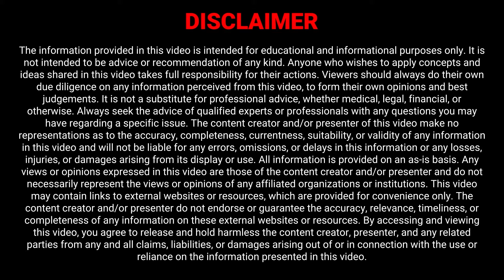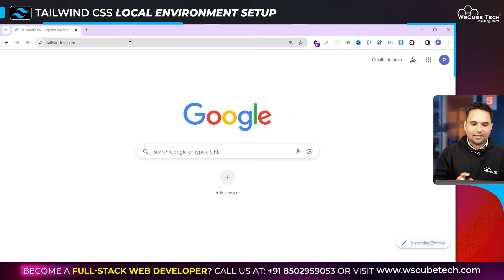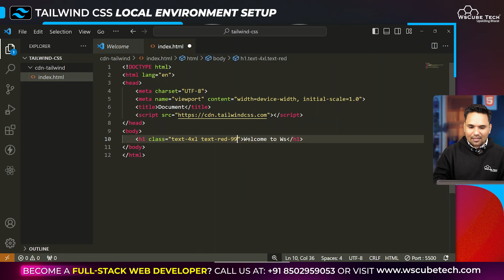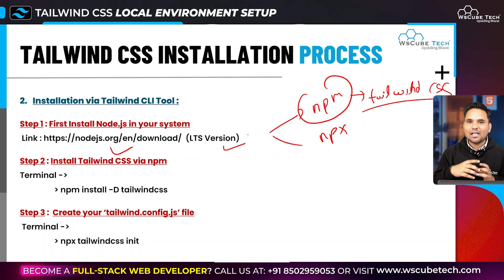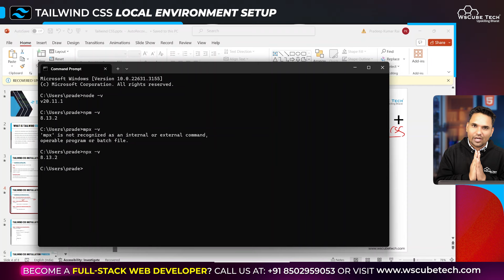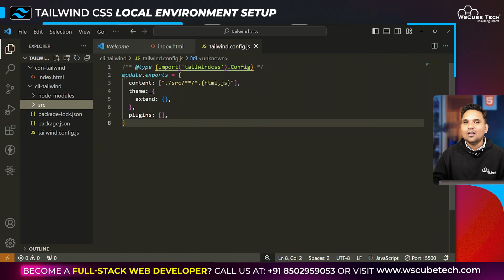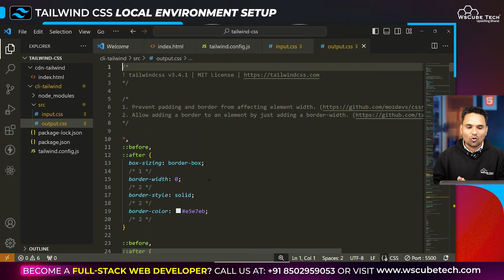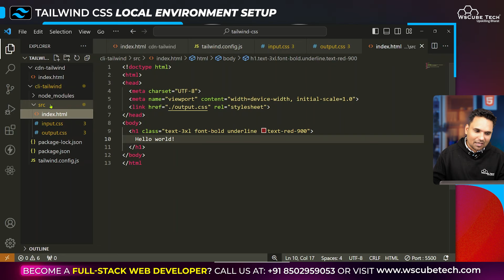How to Install & Complete Setup of Tailwind CSS? (Ep. 2) | Tailwind CSS for Beginners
Become a Full Stack Web Developer in 5 Months: Over 100+ Hours of Live Sessions, 15+ Projects, and 21+ Assignment & More

WsCube Tech stands out as a leading EdTech platform, offering comprehensive education in Full Stack Web Development, WordPress, and various Web Development skills. Our approach involves both online and classroom training, featuring hands-on projects delivered practically by seasoned industry experts.

Timestamps:
00:00 - Video Intro
00:49 - Method 1 - Installing Tailwind CSS Using CDN
05:00 - Method 2 - Installing Tailwind CSS Using CLI
15:31 - Best Full Stack Development Course (Enroll Now)
16:37 - Conclusion